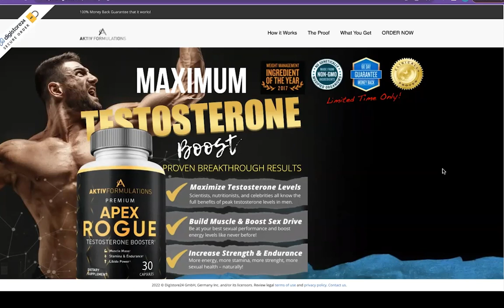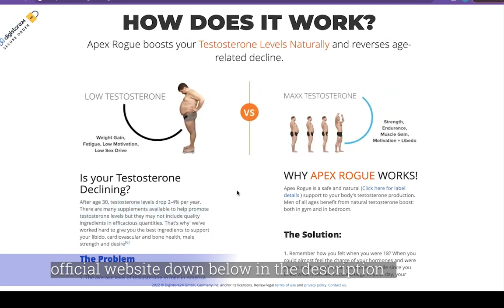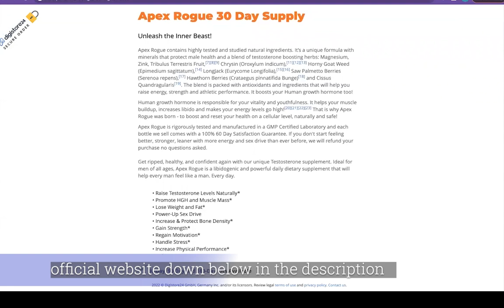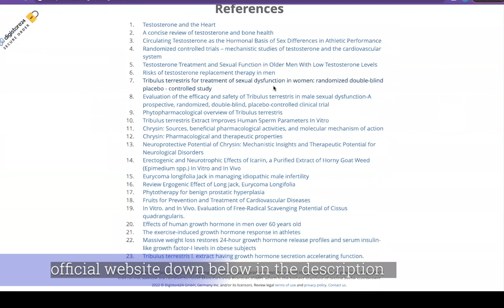[WARNING] Apex rogue review - apex rogue really works ? apex rogue supplement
Apex rogue review - apex rogue really works ? apex rogue supplement - apex rogue pills

In this video I’ll talk about apex rogue supplement:
How do you know if you need Apex Rogue? is apex rogue supplement good for you?

IF You are tired, fatigued and your energy is low, YOUR Sex activities became less and less regular, Your performance in bed is not that great anymore, You are less physically active than you used to.
If you confirmed more than 2 of these claims, it's time to act and help yourself.

Apex rogue review 2022:
I'll tell you everything you need to know about Apex Rogue supplement before actually buying apex rogue.

 I also have two really important alerts so pay close attention to what I have to tell you. The first thing you need to know about Apex Rogue is: be careful with the website you're going to buy Apex Rogue from, because Apex Rogue supplement/apex rogue website is only sold on the official website.

So what is apex rogue pills and does it actually work?

Testosterone is an important hormone for the body, as it doesn’t only help men become stronger and have a stronger body, it also helps them perform in the bedroom.

And it’s very important for men that they can perform in the bedroom because this is what’s giving them more self-confidence. Here’s how apex rogue supplement works, in a few words:

It supports the heart and keeps the blood flowing By keeping testosterone levels in check, Apex Rogue promotes the health of the heart, boosts how the metabolism function, and prevents type 2 diabetes.

And the answer is yes,  Apex Rogue works is a safe and natural support to your body's testosterone production. Men of all ages benefit from natural testosterone boost: both in gym and in bedroom.

At some point, most men will experience some sort of mature enough sexual abatement.

This is the explanation why there are supplements like this that can give your body everything it expects to boost a happy, strong and dynamic sexual lifestyle. It can be more euphoric, and comparatively as great, your assistant will presumably appreciate the way you are taking an improvement like this.

Apex rogue reviews 2022 an apex rogue results:
So yes, you can trust apex rogue, there are many people having great results with apex rogue supplement you can have results as well.
However, you need to keep in mind that each body will react in a unique way. That's a little bit obvious, but I'm telling you this so that you are realistic about your treatment and expectations.
ALSO, RECOVERING TESTOSTERONE DOESN’T NEED A PRESCRIPTION ANY MORE...

There's something really important about apex rogue pills hat you need to know before buying it: you can actually test apex rogue supplement for 60 days.
Apex Rogue pills is rigorously tested and manufactured in a GMP Certified Laboratory and each bottle we sell comes with a 100% 60 Day Satisfaction Guarantee.

If you don't start feeling better, stronger, leaner with more energy and sex drive than ever before, we will refund your purchase no questions asked.
Also, for apex rogue to work, you need to take the treatment seriously.

HOW TO USE APEX ROGUE?
Apex Rogue pills is easy to use and the experience of well-being feels almost immediate.

- Apex rogue capsule:

First you need to Take 2 Apex Rogue supplement capsules before bedtime.
And then, Go to bed and let nature do its work.

During sleep your body is naturally the most capable to recover and increase its power.
 Wake up with a natural erection, feeling energized, motivated and strong while your body's testosterone levels start to climb!

Apex Rogue capsule Is changing peoples lives and the results are Astonishing as we can see on the official website.

How Much Does Apex Rogue Cost?
Apex Rogue is available for sale only on the product’s official website.

So, I wanted to record this video, first to tell you to be careful with the website you are going to buy apex rogue from and also, if you do buy the product, do the exact treatment, take it seriously.

I really hope this video helped you and I also hope that apex rogue/apex rogue website actually helps you a lot to improve your life, and many other benefits that this product promotes.